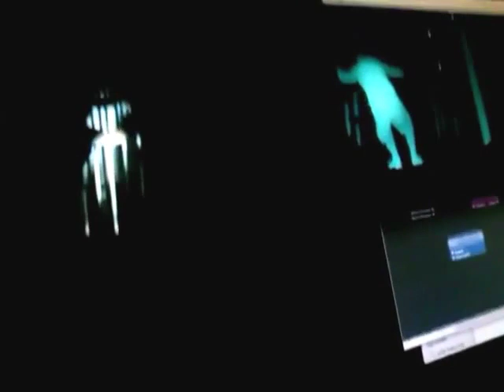Res#7 testes com KINECT para instala&ccedil;&atild